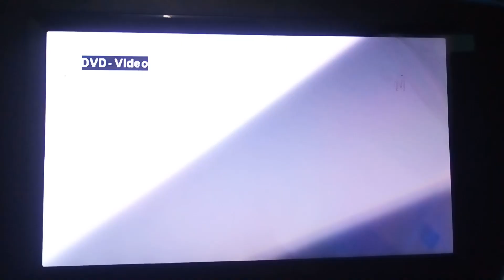Opening to Insidious: The Last Key 2018 DVD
Here's the Order:
1.Global Multimedia Video Logo
2.FBI-Anti Piracy Warning Screen
3.DVD Menu
4.Sony Pictures Releasing International Logo
5.Stage 6 Films Logo
6.Blumhouse Productions Logo